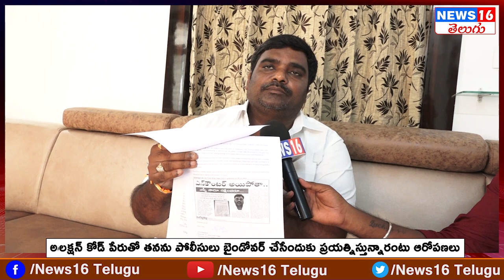Ameenpur : ఎంపీపీ దేవానంద్ ను బైండోవర్ చేయాలి | నన్ను పోలీసులు వేధిస్తున్నారు | Eerla Venkatesh F2F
Ameenpur : ఎంపీపీ దేవానంద్ ను బైండోవర్ చేయాలి | నన్ను పోలీసులు వేధిస్తున్నారు | Eerla Venkatesh F2F | NEWS16 Telugu

పటాన్ చేరులో అరాచక పాలన | Congress Leaders Fires On MLA Mahipal Reddy | Over Wall Writing Flex Issue

 / news16telugu​.  .